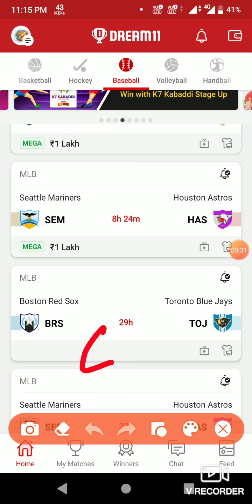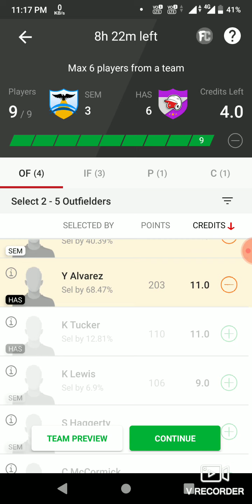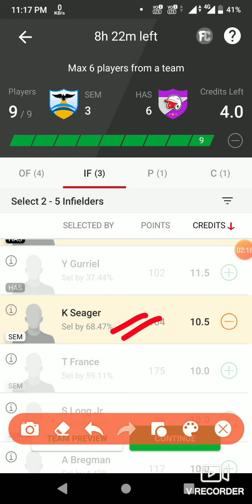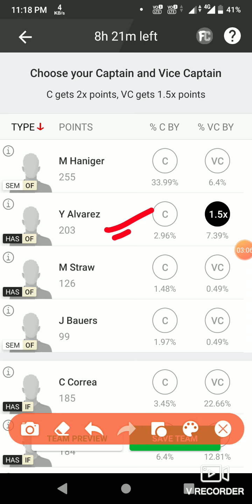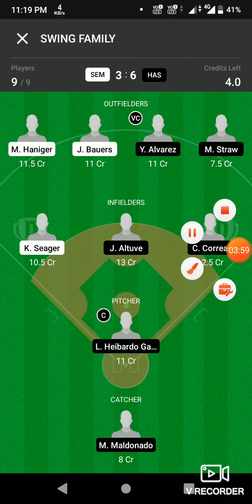SEM vs HAS baseball Full Details Dream11 prediction Team baseball || Dream11 Team Today